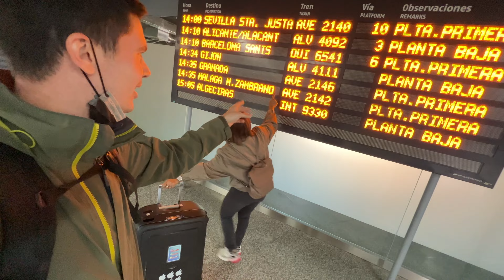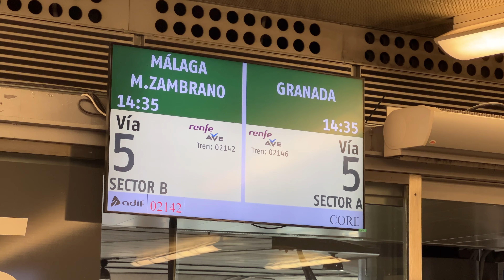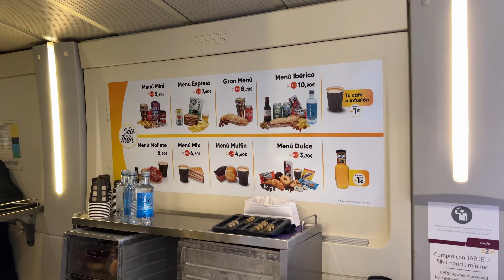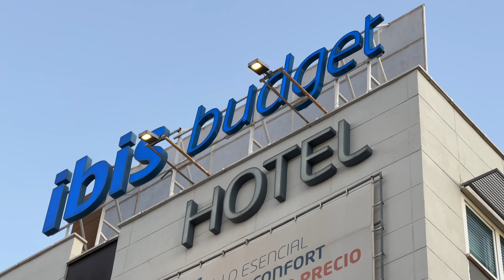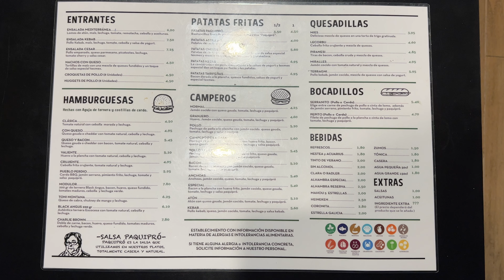SPANIENS BESTE ZUGREISE 🚄⚡️ Mit dem SCHNELLZUG von Madrid nach Malaga!!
ℹ️ Für das Zugticket haben wir 85,65 Euro pro Person bezahlt
ℹ️ Für die Fahrt mit dem Stadtbus haben wir in Madrid 1,50 Euro pro Strecke pro Person und in Málaga 1,30 Euro pro Strecke und pro Person bezahlt.